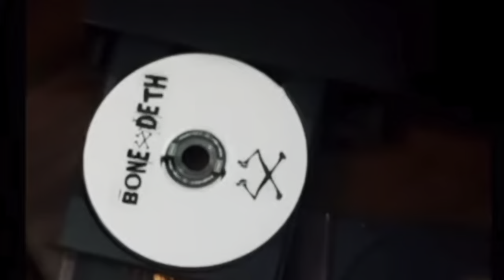Columbus MIXTAPE #10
Featuring
Zack Gerber
Bo Bowen
Samson Wells
Travis Collins
Ryan Howard

Bone Deth
Adem Gunaydin
Curtis Cantwell

Friends
Wesley Wilcox
Austin Todner
Will Stock
Nick Will
Rodrigo Varelostal
Dillion Leeper
Richie
Ison Bogosian
Shay Lashley
Blood Bath
Steven Hamilton
Chase Hayden
Dan Conway
Billy Woodfin

Chicago
Ethan Grothe
Josh Carrasco
Alex Emig
Alex Duleba

Detroit
Jason Govan
Jeremy Barger
Martin
Blake Yard
Nick Seabasty

Animal
Ralph Sinisi
Luke Pedals
Latane Coghill
Jack O’Leary
Jeff Kocsis
Greg Moliterno
Joe Milioti
Harrison Arcari
Martin Ochoa
Job Suender